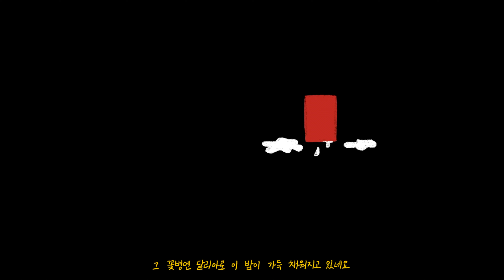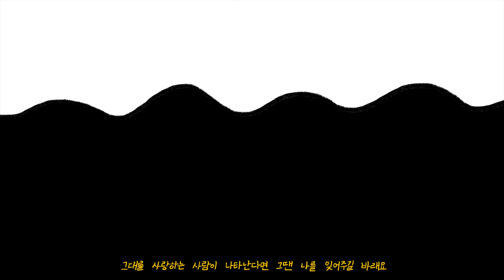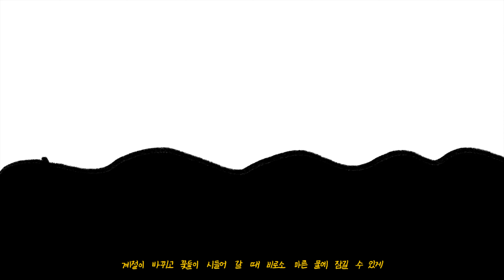[talented] 권순찬 (Soon Chan Kwon) 'Dahlia' Official Lyric Video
Dahlia : 당신의 마음을 알아 기쁩니다.
우리가 보냈던 날들만큼 저는 밤마다 당신을 외웠습니다. 셀 수 없는 밤을 보내고 있기에 셀 수 없이 달리아를 꽃병에 담았어요.

[CREDIT]
Produced by ZonJohn, 권순찬
Composed by 권순찬
Lyrics by 권순찬
Arranged by ZonJohn, 권순찬, 린재(rynjae), COMET, 김남웅
Vocal by 권순찬
Chorus by 권순찬
Drum by ZonJohn
Bass by ZonJohn
Guitar by 김남웅
Keyboard by 오혜성
A. Piano by 린재(rynjae)
Mixed by ZonJohn, 린재(rynjae)
Mastered by 전훈 @SONICKOREA
Artwork by 앙현